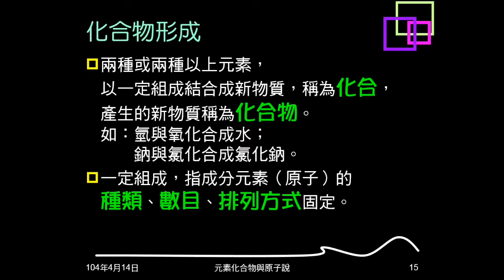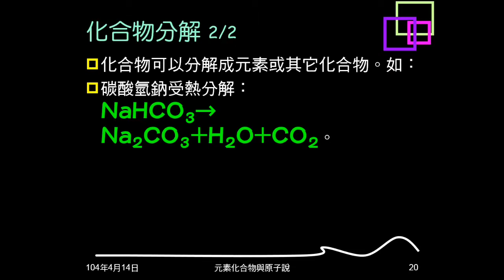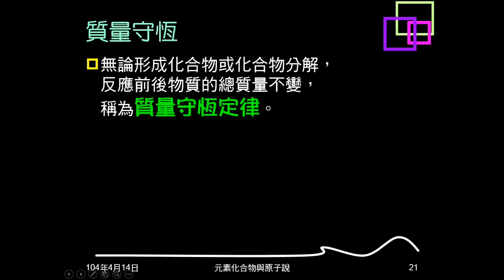103學年複習元素與化合物04：化合物形成與分解，定比、倍比、質量守恆定律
說明何謂化合，何謂化合物，說明化合物與成分元素性質常不同。介紹定比定律、倍比定律、質量守恆定律。介紹化合物的分解。